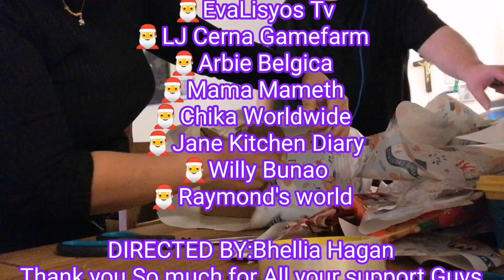DIY CHRISTMAS PRESENTS WRAPPING